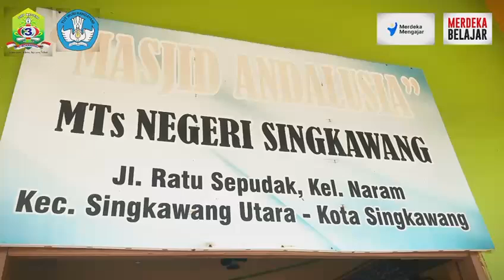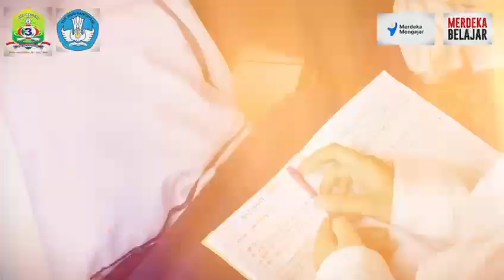Praktik Baik_Guru SMPN 3 Singkawang_Saprianto_Nara Sumber di MTs Negeri Singkawang_Pengolahan Sampah